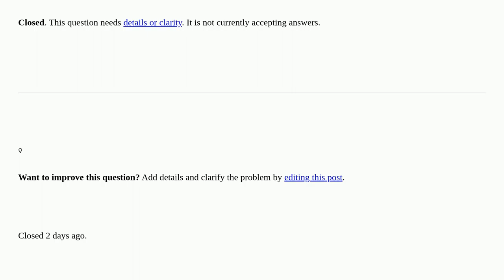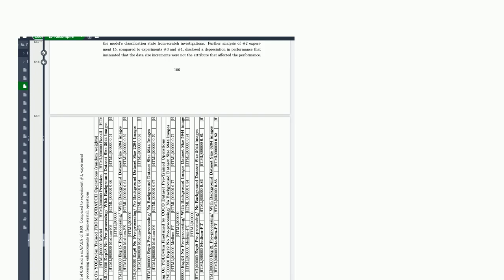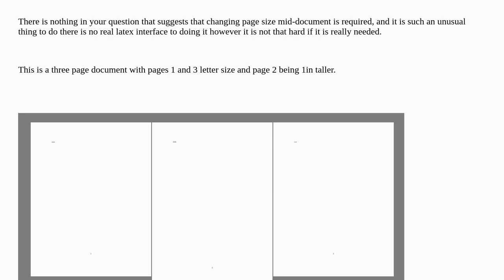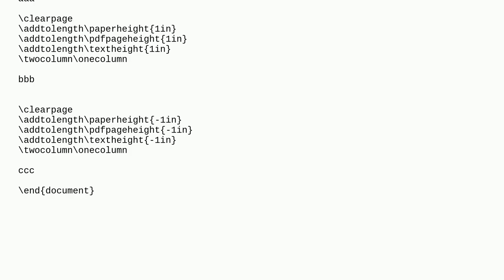Tex: Create One Legal Page Still A Challenge closed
Create One Legal Page Still A Challenge closed

A special thanks goes out to the community

  page horizontal-alignment alignment rotating